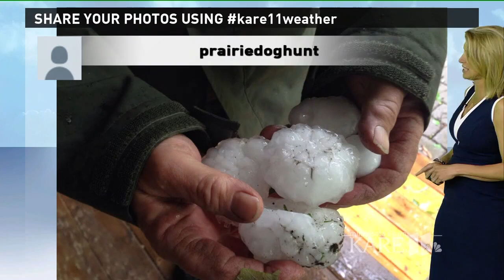KARE News at 10 Weather Forecast